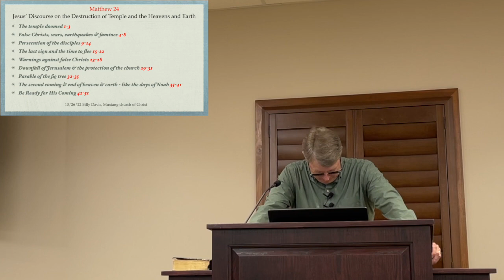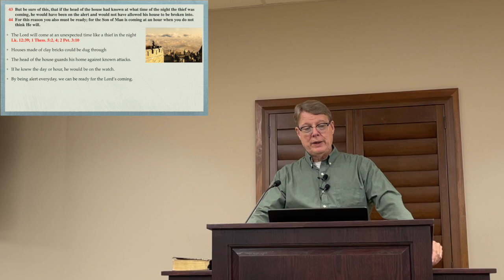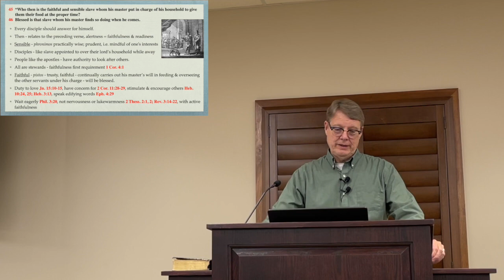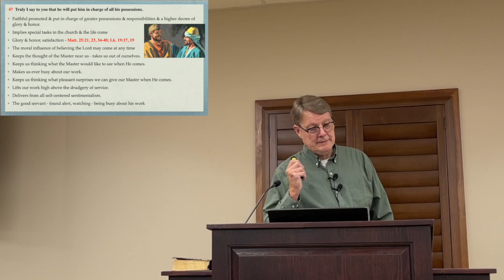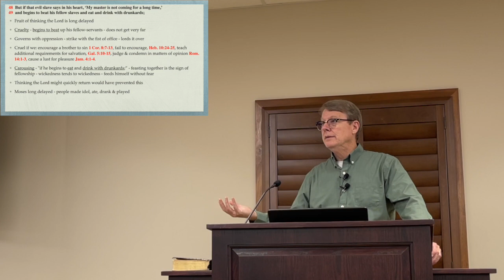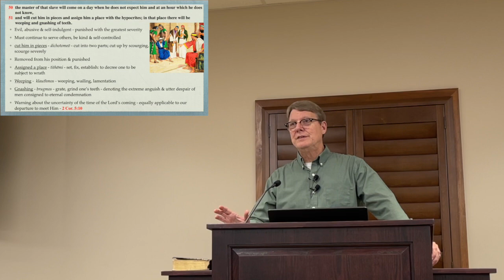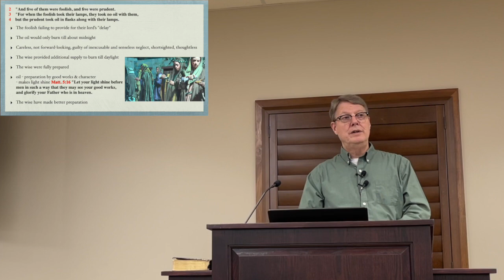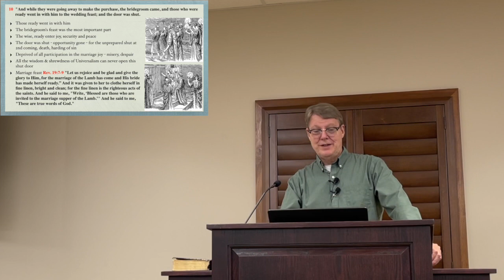Matthew 24:42—25:10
Stay alert and prepared for the Lord's coming: Parable of the faithful and unfaithful servant, the parable of the ten virgins.